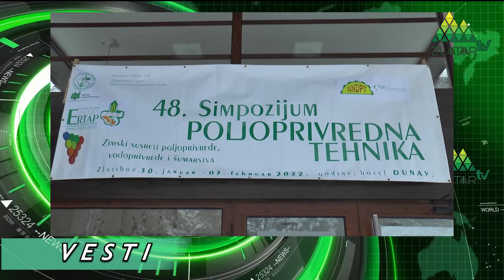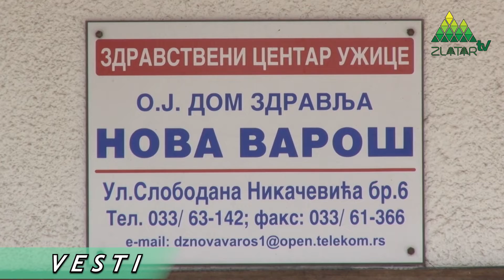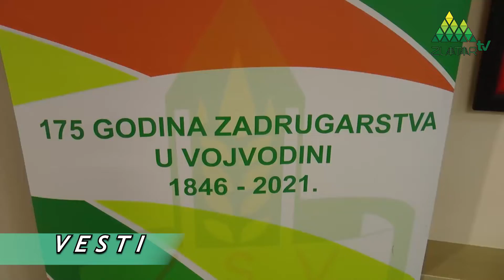Vesti TV Zlatar - 03.02.2022